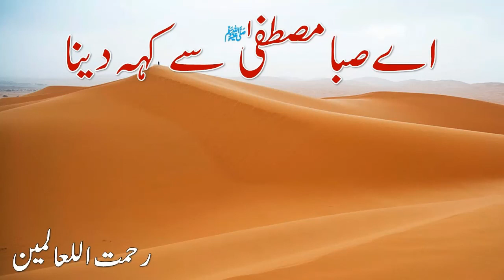Ae Saba Mustafa ﷺ se Keh Dena | اے صبا مصطفیٰ ﷺ سے کہہ| Rehmat Ul Lil Aalameen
اے صبا مصطفیٰ  ﷺ  سے کہہ دیناغم کے مارے سلام کہتے ہیں
یاد کرتے ہیں تم ہی کو شام و سحر بے شمار سلام کہتے ہیں

Ae Saba Mustafa Sey Keh Dena
Gum ke mare salaam karte hain
Yaad karte he aap ko shaam or sahar
Besahaare salaam karte he

Allah Allah, Huzoor ki Baatein
Marhabaa rang or Noor ki Baatein
Chaand jinki balaaye letaa he
Or Sitaare salaam karte he

Zaaire Kaaba tu madine me
Mere Aaqa se itna kehdena
Pyaare Aaqa Rasool Sunlijiye
Gum ke maare salaam karte he

Zikr tha aakhri maheene ka
Tazkira chir gayaa Madine ka
Haajio Mustafa sey Kehdena

Aey payaami meri Qasam he tujhe
Arz karna Rasool-e Akram sey
Qalb-e Mutrib ki he Huzoor tarap
Or saare salaam karte he

Subz Gumbad ka aankh me manzar
Or tasawwur me Aap ka mimbar
Saamne jaaliya he Rauze ki
Aajzi sey salaam karte he

Allah Allah, Huzoor ke Gaisu
Bhini Bhini mehekthi wo khusbu
Jinse ma’mur fiza harsu
Wo nazaare salaam karte he

Aey Khuda ke Habib Pyaare Rasool
Ye hamaara salaam keejye Qabool
Aaj mehfil me jitney haazir he
Milke saarey salaam karte he.

Allahumma Salli ‘Ala Mohammad
Wa ‘Ala ‘ali Mohammad
Na'at  is poetry in praise of the Islamic prophet, Muhammad. The practice is popular in South Asia (Bangladesh, Pakistan and India),
 commonly in Bengali, Pashto, Punjabi or Urdu. People who recite Na'at are known as Na'at Khawan or sana'a-khua'an. Exclusive
"Praise to God" and God alone is called Hamd, not to be confused with 'Na'at'.
In Arab countries, lyrics and praises said for Muhammad are called Madih nabawi
It is difficult to trace the history of Naat khawani since no authenticated record of when it was initiated can be found.
One early author, Hassan, was known as Shair-e-Darbaar-e-Risalat. Even before accepting Islam he was a poet, but after
embracing Islam he gave a new turn to his poetry and started writing Naats in honor of Muhammad SAW. He was famous for his
poetry that defended Muhammad SALLALAH HU ALEHE WASALLIM in response to rival poets who attacked him and his religion. Therefore, Hassan is known
as the first sana-khawaan (na'at reciter) of that time. After that many a poet followed this trend and totally dedicated themselves towards writing of naats.
Tala' al Badru 'Alayna, a song sung to Muhammad SALLALAH HU ALEHE WASALLIM during his completion of migration to Medina in 622 CE, is believed to be one
of the earliest na'ats.following are some famous naat khan and poet and there brief introduction
when we talk about some great naat khawan Muhammad Mushtaq Qadri Attari (Urdu: محمد مشتاق قادری عطاری‎) was a Pakistani religious Preacher and Poet (na'at khawan).
Mushtaq Qadri was born on 18th of the month of Ramadan, 1386 A.H. (approximately 1 January 1967), in Bannu, Khyber Pakhtunkhwa, Pakistan.
Syed Waheed Ashraf is an Indian Sufi scholar and poet in Persian and Urdu. Ashraf received his B.A., M.A. and PhD (1965) degrees from Aligarh Muslim University.
Abu'l Hasan Yamīn ud-Dīn Khusrau (1253 – 1325), better known as Amīr Khusrau Dehlavī (Also known as 'Amir Khusro') was a Sufi musician, poet and scholar from India.
 He was an iconic figure in the cultural history of the Indian subcontinent. He was a mystic and a spiritual disciple of Nizamuddin Auliya of Delhi, India.
Junaid Jamshed Khan (Urdu: جنید جمشید خان‎; 3 September 1964 – 7 December 2016) was a Pakistani recording artist, television personality, fashion designer,
occasional actor, singer-songwriter, and preacher. his naats very popular all over the world.
when we talk about naat the name come first in mind is AlHaaj Muhammad Owais Raza Qadri is the crownless king of present day Sana Khawans around the world and
undoubtedly the most heartily loved, popular and legend of Sana Khawans, known for his melodious voice and unique style of expressing his great love and respect
 with the Holy Prophet, Hazrat MuhammadÂ  . He emerged with a revolutionary voice and unique style with a zeal to surpass his own targets and a performer par
excellence. Today he is an ideal for millions of Ushaqan-e-Rasool  across the globe
Ahmed Raza Khan (Arabic: أحمد رضا خان, Persian, Urdu: احمد رضا خان‎, Hindi: अहमद रज़ा खान), commonly known as Ahmed Rida Khan in Arabic, or simply as "Ala-Hazrat"
(14 June 1856 CE or 10 Shawwal 1272 AH – 28 October 1921 CE or 25 Safar 1340 AH), was an Islamic scholar, jurist, theologian, ascetic, Sufi, Urdu poet,
and reformer in British India,and the founder of the Barelvi movement. Raza Khan wrote on numerous topics, including law, religion, philosophy
and the sciences
رحمت اللعالمین